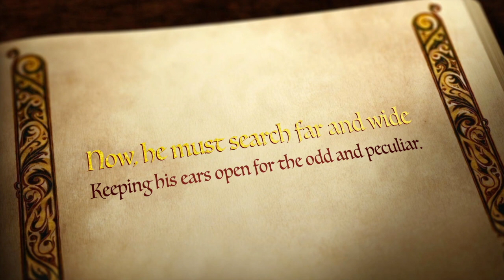Signore Maggiorino Book Trailer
A totally bizarre and somewhat wacky tale accompanying the middle-grade musical adventure, Violetta and the Venetian Violin.

This video features the third movement from Vivaldi’s concerto for Four Violins, slightly reimagined.

Signore Maggiorino was an ordinary luthier, minding his own business and striving to make better violins. Unfortunately most of them sounded like a cat being strangled until one fateful day. Four wise men land on his doorstep. They present him with a peculiar commonsion, asking him to make four violins to save the world! And that's not all. In order for them to work, he must search far and wise for the most random and bizarre noises imaginable.
The Eight Rarest Sounds.

This is the first in a series of unexpected uncial tales accompanying the Violetta books. Violetta and the Venetian Violin begins right where this tale ends: in Venice in 1717. Here are the illustrated music videos accompanying the story and you can experience the entire musical journey

You can find the Violetta and the Venetian Violin album here on YouTube, or to stream below.

Links to purchase the Violetta books can be found and a new adventure is on the way very soon. Violetta and the Paganini Poltergeist is set in Paris, and features, you guessed it, Paganini's music. Pierrette Le Bon and All the Magic of the Universe is the second short story to accompany that adventure, so that will be along very shortly too. Oh, and if making your own Venetian-style masks is up your alley, then you’ll find some kits there too.

In the meantime, happy reading and playing!